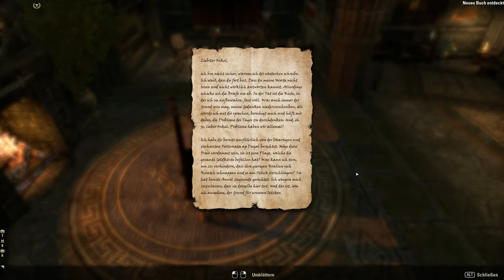Teso #211 - Eine besondere Bitte [Lets Play] [The Elder Scrolls Online]